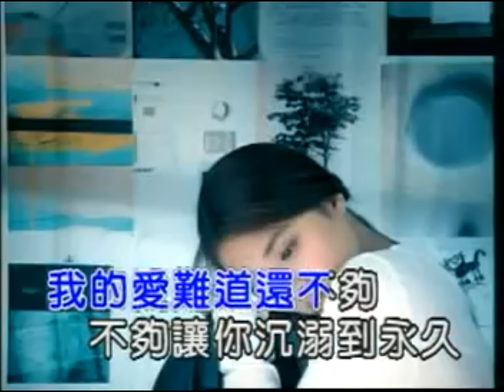【神魔之塔】【戰憟級S級】玉清之主來臨 《星爆七流斬》【平民百姓攻略】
不夠還是不夠啊!!